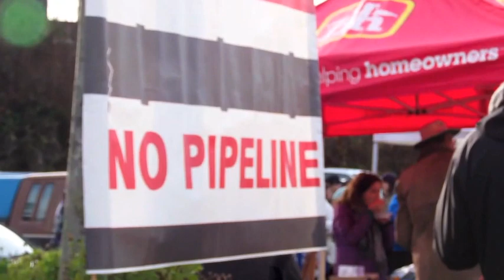Save Our Seafood Chowder - Defend Our Communities rally in Prince Rupert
About 100 Rupertites took part in Save our Seafood Chowder -- Defend Our Community, an outdoor rally held across from Atlin Terminal on Saturday put on by the Prince Rupert Environmental Society and the TBuck Suzuki Environmental Foundation.

The event was a peaceful rally that included speeches, as well as seafood chowder for those in attendance. Roth said the chowder represented what could be lost if oil were to be shipped out of Prince Rupert.

Prince Rupert's event was one of many around Canada on Nov. 16, which was Defend Our Climate, Defend Our Communities National Day of Action protesting against the expansion of the oil development and export industries.